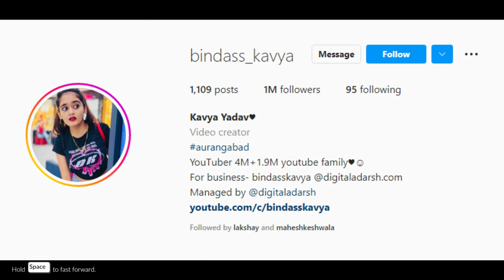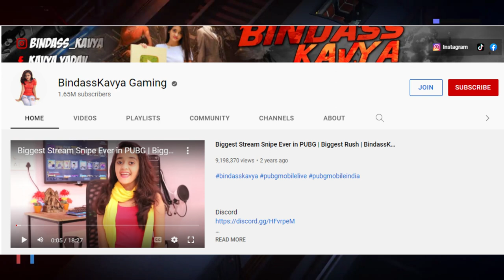Bindass Kavya is Missing from Her Home | Bindass Kavya Exposed? | bindasskavya | NewsHacker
Bindass Kavya is Missing from Her Home